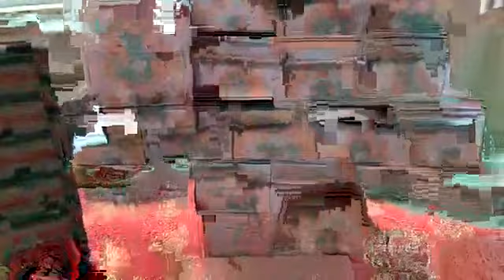11º Aula TopClass Cogresso Internacional com Patty Antiorio - Aula Biscoitos Natalinos parte 2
10º TopClass Congresso Internacional Online de Confeitaria -Edição Natal
11º Aula TopClass Cogresso Internacional  com Patty Antiorio - Aula Biscoitos Natalinos parte 2
Seja Você tbem um Vip Members Topclass , com aulas vip , descontos em lojas, diversos beneficios e o melhor, acesso a aulas Vips, certificado de conclusão do congresso, apostila com todas receitas do Congresso e apoiar o melhor congresso de confeitaria online e ter a oportunidade de DAR AULA NO CONGRESSO TOPCLASS, clique no